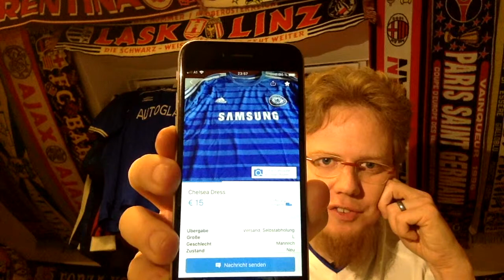Chelsea Emphatically Wins the Europa League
It did not look that way at first, but in the end Chelsea made short shrift of Arsenal.